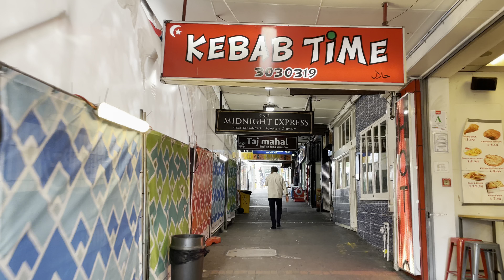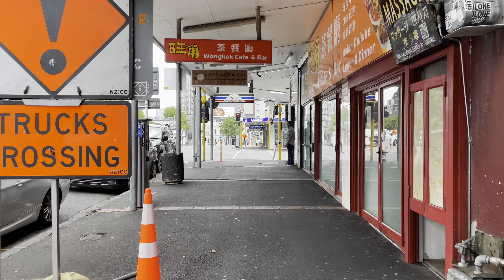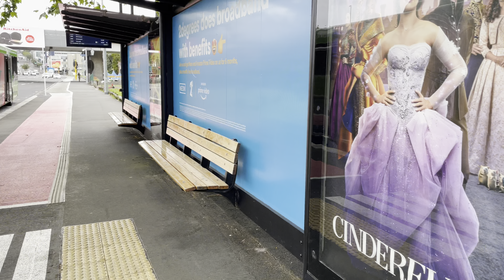Victoria Street Walking Tour - Auckland, New Zealand [4K HDR]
Victoria Street in Auckland CBD walking tour - from Victoria Steet East through Victoria Street West until Victoria Park and Beaumont Street / Collage Hill crossroad.